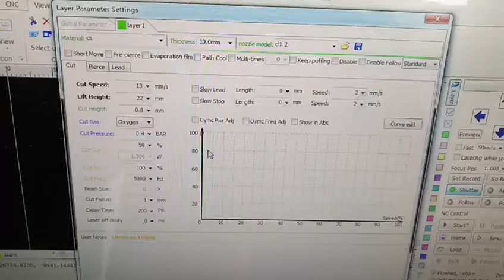10mm carbon steel cutted by 1500w fiber laser cutting machine -XTLaser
Cathy
Skype:xtlaser116